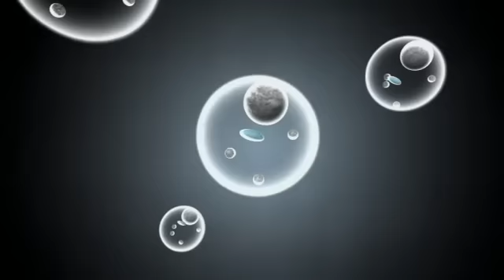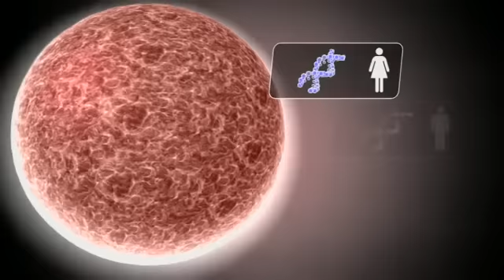Children With 'Three Parents' A Step Closer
The possibility of creating a baby from three parents will move a step closer today if fertility watchdog the Human Fertilisation and Embryology Authority (HFEA) gives the idea the green light.

Scientists at Newcastle University are developing the technique to stop mitochondrial defects, which can kill, from being passed on from a mother to her children.

The HFEA is due to release the results of a public consultation and advise the government on whether or not to change the law to allow the first three-parent baby to be born.

Although the science is complex, the idea behind the technique is simple.

Mitochondria, the batteries inside every cell in a person's body, come from the egg cell, so if a woman has defective mitochondria they will be passed on to her child.

The team at Newcastle can take the DNA out of the egg after fertilisation and put it into a healthy donor egg which has had everything removed apart from healthy mitochondria.

But mitochondria contain a tiny amount of DNA and the baby would inherit 0.2% of its DNA from the donor egg.

Doug Turnbull, Professor of Neurology at Newcastle University, is in no doubt that his team is performing valuable work.

"What we should be doing is trying to help families, and women in particular, have healthy children," he said.

"I think it should be up to the mothers that carry these (mitochondrial) mutations to chose what sort of reproductive options they would like to have."

Nicola Bardett, 34, is one of the mothers who wants the law to be changed to allow Professor Turnbull's research to be used in humans.

The defective mitochondria in her family killed her mother and has made many relatives ill and she worries about the effect it will have on her four-year-old son.

"For a lot of them it's a waiting game to see what illness is going to come from the mitochondrial defect," she explained.

"This new technique to wipe out mitochondrial disease is going to stop so much suffering and so much heartbreak I can't see how it could be anything but a good thing," she added.

David King, from the independent group Human Genetics Alert, has campaigned against the new technique, describing it as highly dangerous.

"Since there is a safe alternative option in these cases, standard egg donation, the minor benefit of satisfying the mother's wish to be genetically related cannot justify the risks that the techniques create for the child or to society," he said.